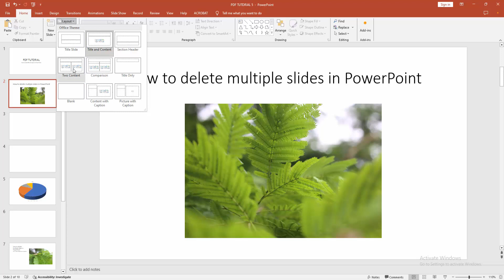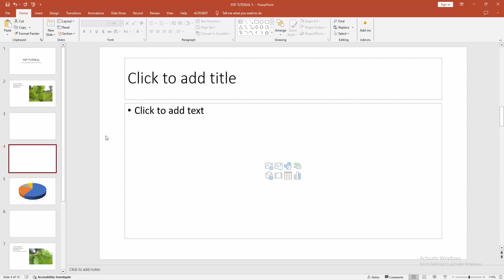How to add different layout in PowerPoint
Assalamu Walaikum,
In this video I will show you, How to add different layout in PowerPoint.  Let's get started.